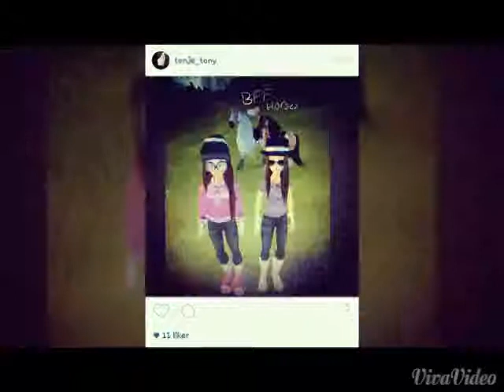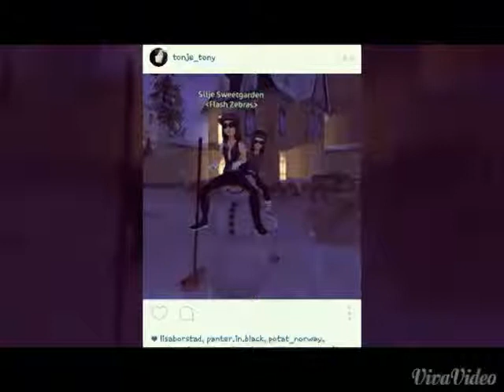Sso - Old times/memories